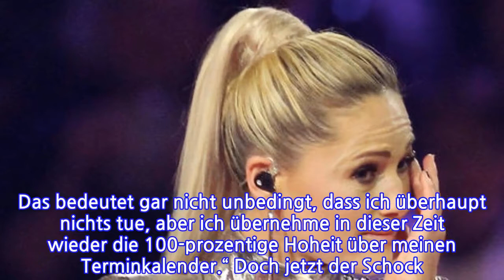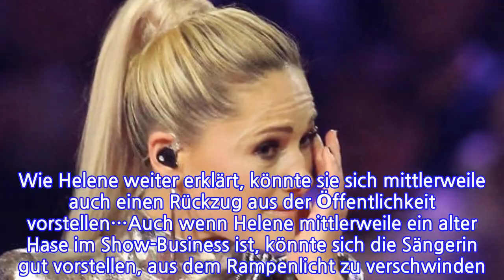Helene Fischer: Sie spricht über das traurige Aus!